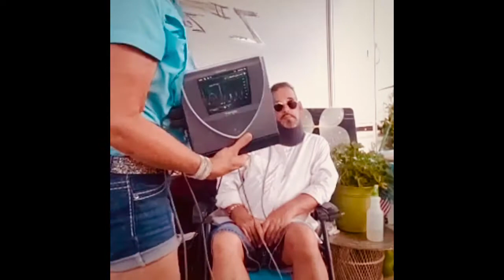Finding Your Truth Within 4 of 5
Skip to 14;24 to skip the product promotion an start the session or better yet go to 20 minutes

Welcome 🙏🏼 Divine Soul 🦋
🍱 Familiarize yourself with this MENU 🥑❣️
🤗HERE 🍀⬇️⬇️⬇️⤵️
Happy to see you show up!

QuiAri. The New #1 Has Arrived!
 Take the free tour! Right away!
Let us put wind under your wings.

Watch the real Dr. Dolittle talk to the animals and show you the love of our heavenly father in a way that is Palpable.

Support for children who were alienated from one of their parents is found on this playlist

Identifying and protecting yourself from coercive abuse. Through better understanding come your personal empowerment and ability to protect yourself with kindness self respect and caring.

Learn more about an amazing new super food that you can get around the world that can change your health energy vitality and your income to know more visit.

Live Opportunity Presentations

Invite your Prospects, your Team, and ANYONE that is sick and tired of living an average life. We’ve already changed A LOT of lives around the world. Who wants to be NEXT?

English
QuiAriHQ.com
Monday - Friday
11 AM / 3 PM / 8 PM EST
Monday, Wednesday, Friday
10 PM EST
Saturday
11 AM EST
Sunday
8 PM EST